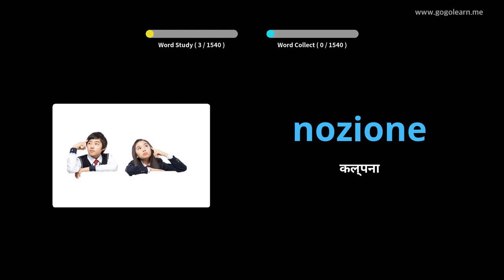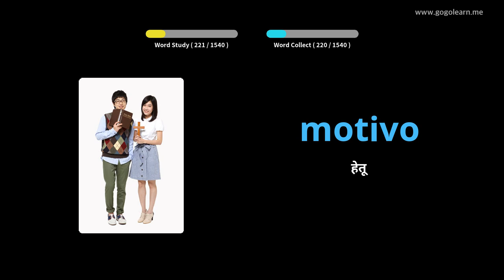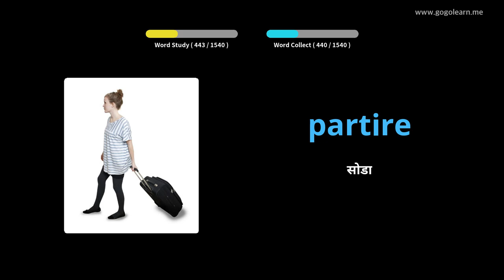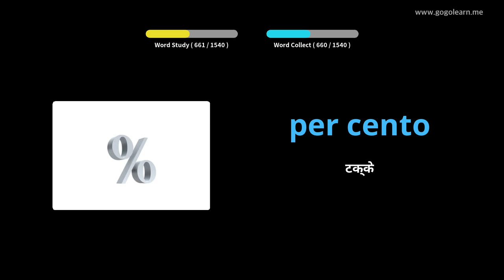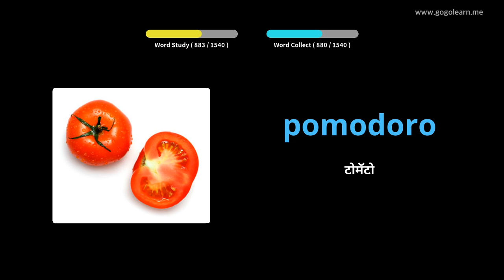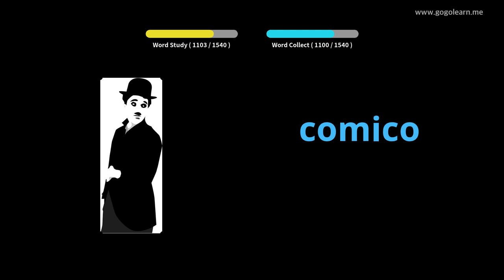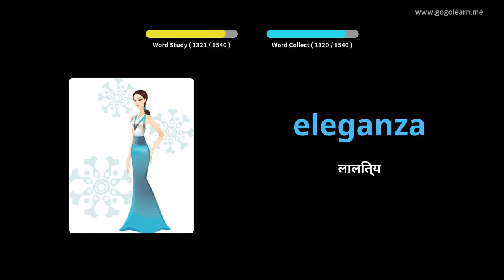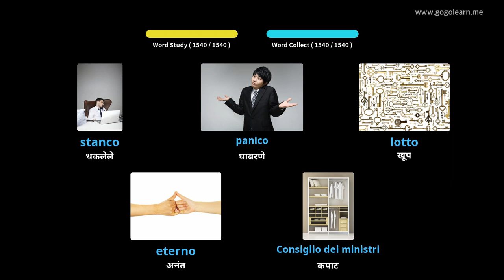इटालियन शब्दसंग्रह मूलभूत | Golearn